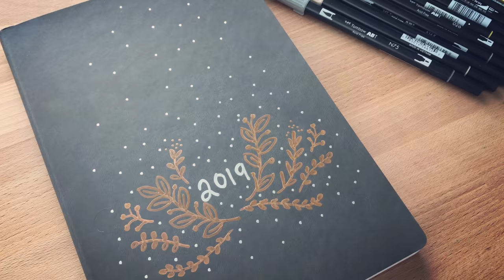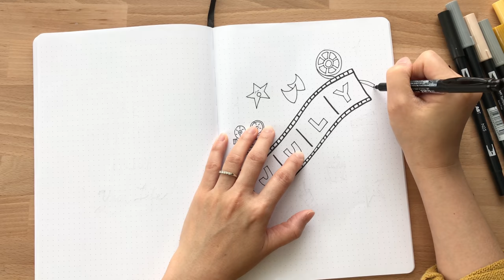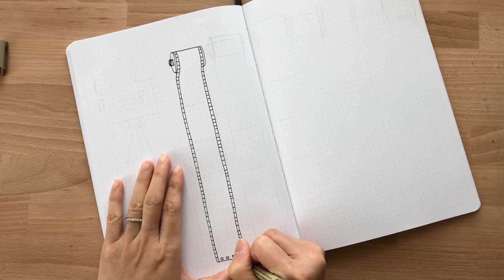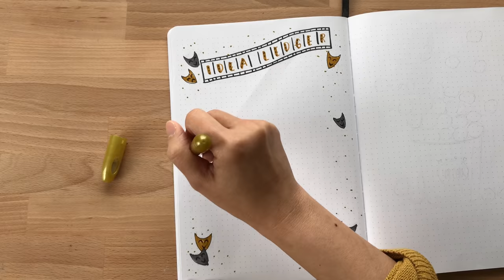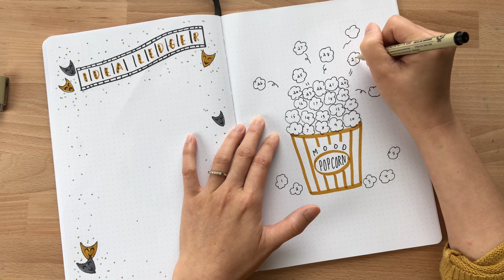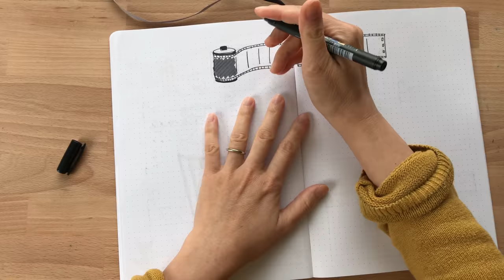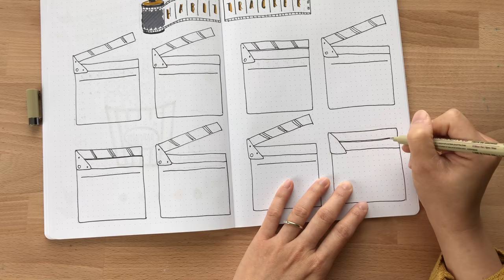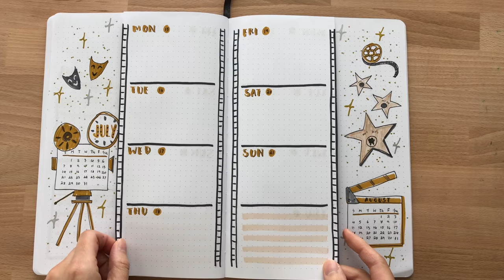PLAN WITH ME ll JULY 2019 Bullet Journal ll Movie Theme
Product links:
Tombow Brush Pen
Fudenosuke Tombow Brush Pen
Sakura Pigment Liner Pigma
UNI-BALL SIGNO

***Chapters
***End Chapters

***Thanks Again!